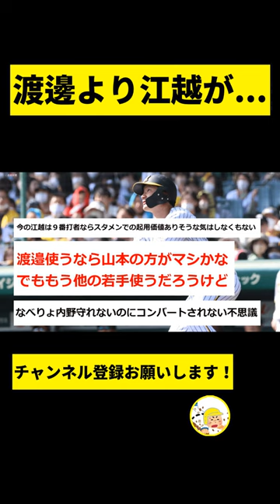【阪神】渡邉諒⇔江越トレード、江越のほうが守れるだけマシ【2chスレ】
-コメント-
なべりょの守備は絶望ポイントが高い。
返せ。
なべりょの守備って人工芝でさえ見てられないのに甲子園の芝で守らせちゃいかん。
守備固め代走で使える分、有能だった江越。
なべりょ今打撃どうなん？
直球は振り遅れて直球打てないから変化球待ちしてて変化球引っ掛けて併殺打打つ。
駄目じゃん。
直球破壊王子じゃなかったのか。
って言われたせいで変化球狙いで打ってた時期あったんだけど直球混ぜられたら全く打てなくなった、要は出始めの舐められてるとき以外まともに打ててない。
なべりょ内野守れないのにコンバートされない不思議。
渡邉使うなら山本の方がマシかな、でももう他の若手使うだろうけど
今の江越は９番打者ならスタメンでの起用価値ありそうな気はしなくもない。
守れるから試合に出てきて三振しまくるという点でマイナスやろ。
江越はWAR+0.6あるからな。
江越大賀も.200ないのはどうかと思うわ。
なべりょに打席与えるくらいなら江越のがマシだったかもしれんな。
これをセカンドレギュラーで我慢強く使ってた球団があるという事実に震える。
ええのとったわ、言うてなかったか？
まあ江越が阪神にいても2軍で幽閉確定やしトレードして良かったんじゃないの。
江越が居たらノイジーの守備固めに使えましたー。あくまで解説のための引用で使用しております。「YouTubeフェアユースガイドライン」を理解/遵守した上で制作しております。